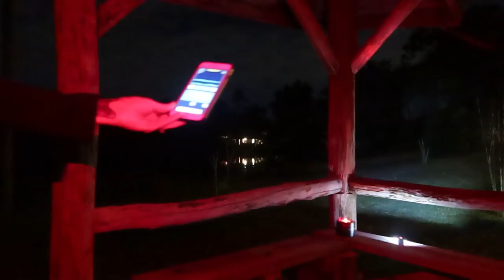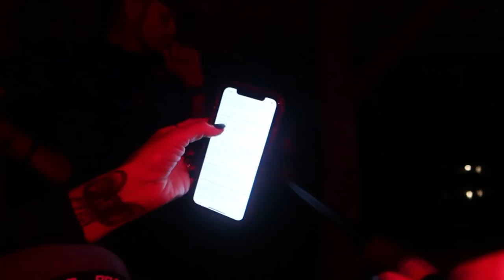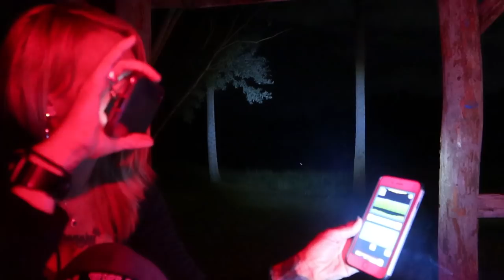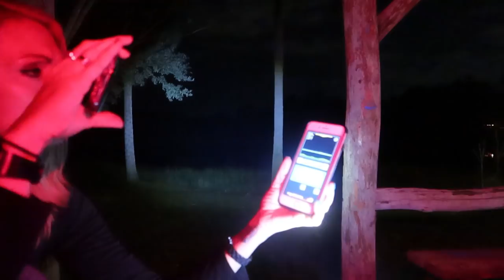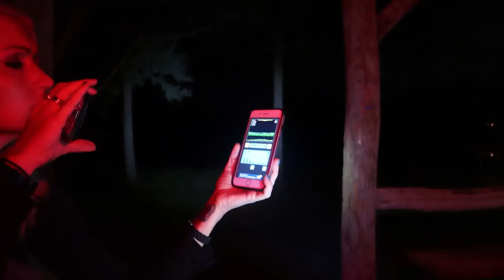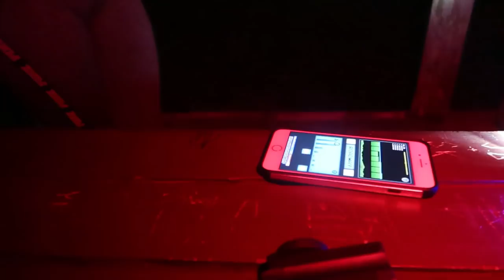Spirit Of Victim Comes Through To Us!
While in Cassadaga filming a Paranormal Investigation at spirit lake in Cassadaga Fl, something incredible happens. A victim of a Murder comes through and speaks with us!! Must see!!

If you need Crystals, Sage and more. reach out to Julie and Mark @

I am no longer on Twitter!